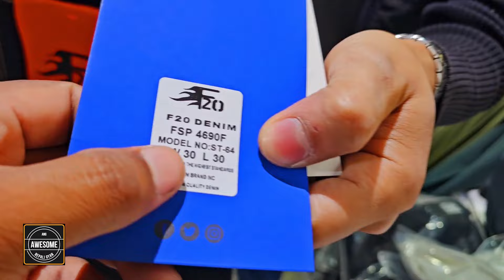Level Up📈Your Sneaker👟Game!! Hyped Summer Sneakers🥵For Boys Price Hunt| New In KTM| 2024 Update‼️🔥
In this video, we are Calling all sneakerheads in Nepal! Join us on an epic price hunt adventure as we have presented the hottest, most hyped, and rarest sneakers available in Kathmandu, Nepal in (2024)! From limited-edition drops to grail-worthy finds, we'll uncover the best deals and hidden gems lurking in the city's vibrant sneaker scene.

🔵Shop Name: New in KTM
🔴 Location: Ranibari, Samakushi, Kathmandu (Near by NCMT College)